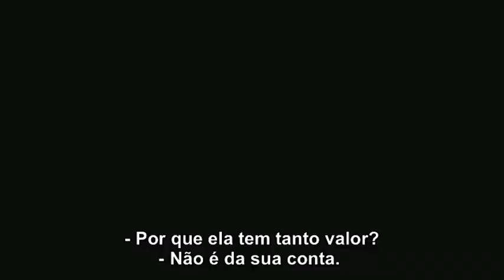Crítica: Branca de Neve e O Caçador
Isabela Boscov comenta o longa do diretor estreante Rupert Sanders que,
em muitos aspectos, não funciona. A boa surpresa é Kristen Stewart, que
envolve a plateia no papel de uma esperta Branca de Neve.